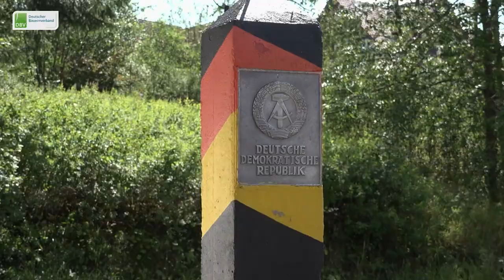75 Jahre DBV - Immer für die Bauernfamilien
Anlässlich des 75-jährigen Verbandsbestehens blickt der Deutsche Bauernverband in diesem Film auf die Historie des Verbandes und die zahlreichen politischen Errungenschaften für die Bauernfamilien zurück, zeichnet ein Zukunftsbild für die kommenden Jahre und würdigt die Arbeit der Bäuerinnen und Bauern - damals und heute.